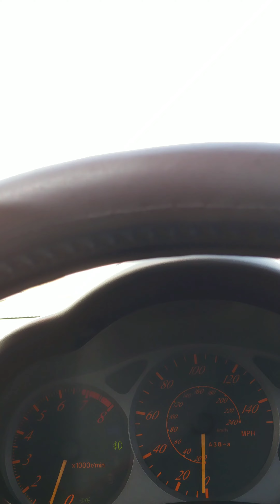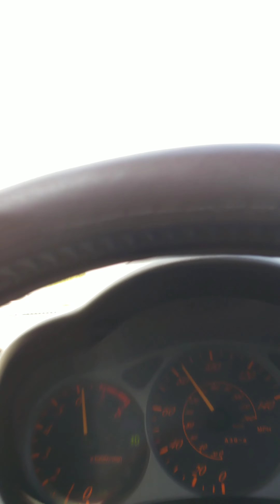Toyota Celica gt 0 -60 test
Two runs of the toyota celica gt 0 - 60. Only mod is the removal of the butterfly valve . let me know what time u got.